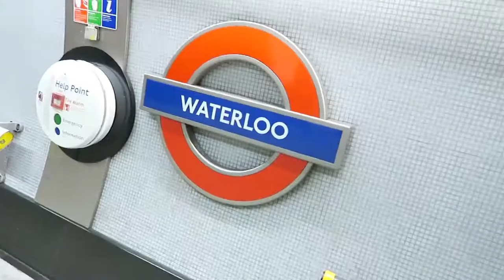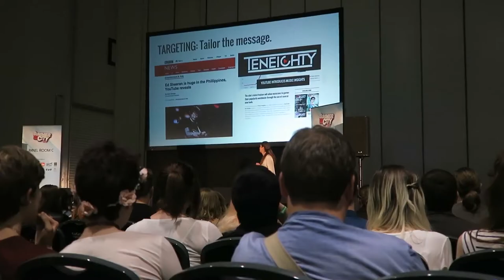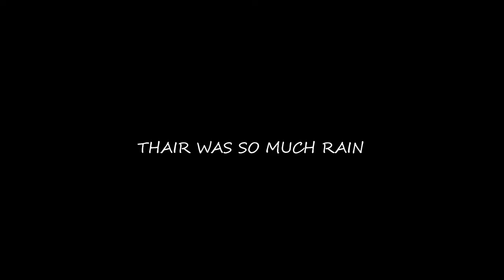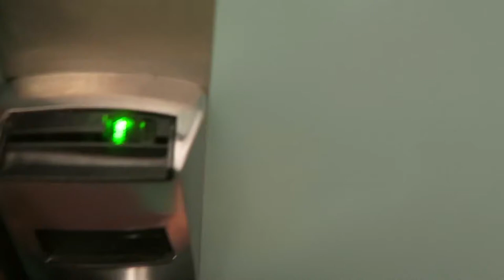LONDON VLOG // SUMMER IN THE CITY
Tom and Hannah Go To Summer In The City In London